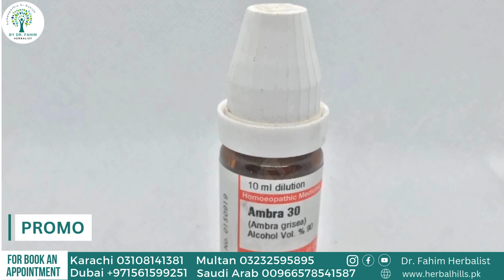Ambra 30 BENEFITS & USES | Dr Fahim Herbalist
"Welcome  to Homeopathic Ki Duniya By Dr. Fahim Herbalist , where we delve into the fascinating world of herbal medicine, exploring the remarkable healing properties of Jari Booti for the very first time. Join us as we uncover the ancient wisdom and modern applications of these natural remedies, bringing you insights, knowledge, and discoveries to enhance your health and well-being."